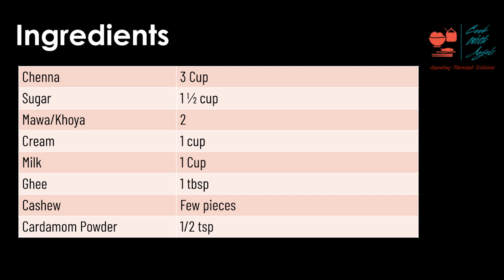Chenna Peda | Caramelised Chenna Peda | Cook with Anjali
Ingredients:

Chenna – 3 Cup
Sugar – 1.5 cup
Mawa/Khoya – 2 cups

Other Playlists you will like -

General Credits for all my videos -